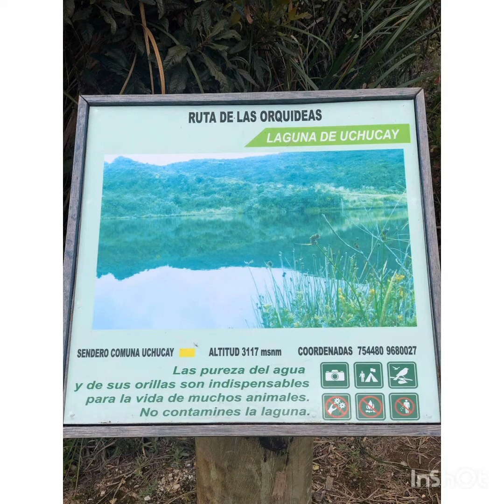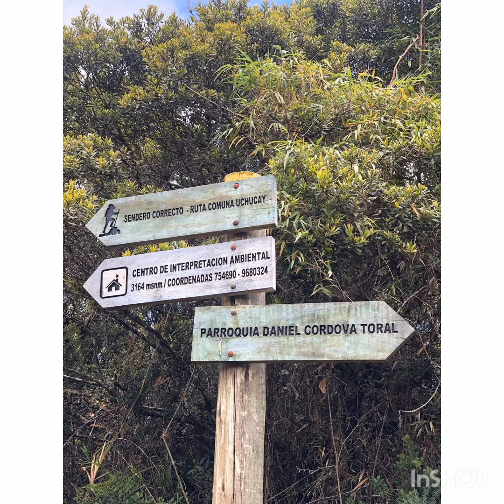Conociendo Gualaceo y sus alrededores (Comunidad de Uchucay)